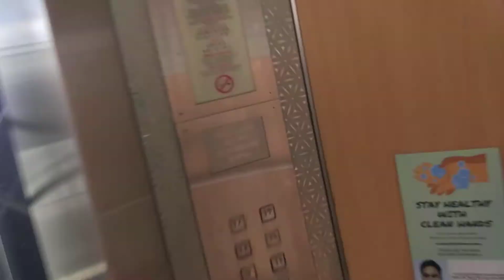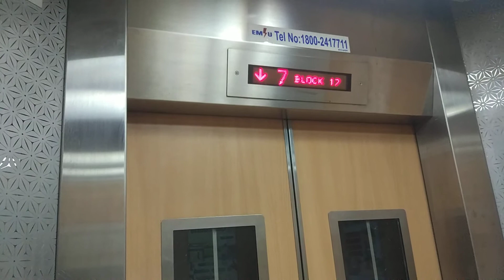Block 17 Toa Payoh Fujitec Elevator Lift A